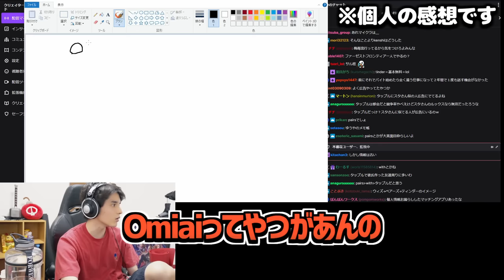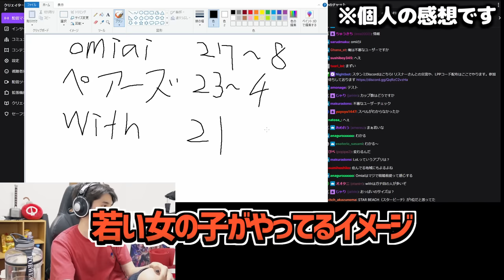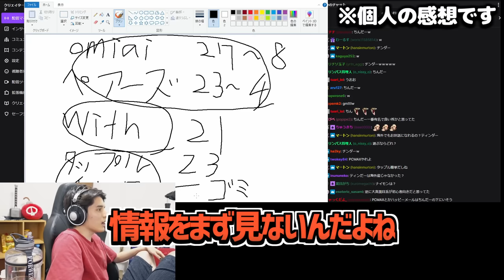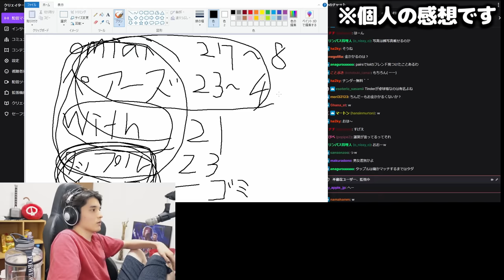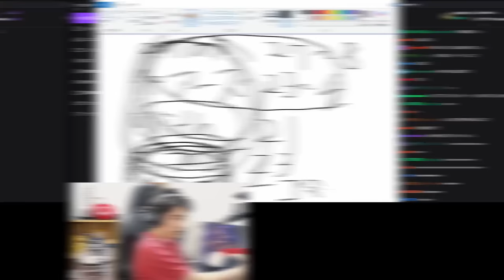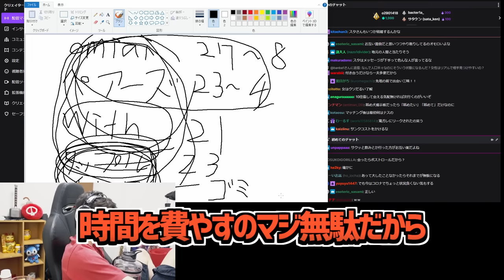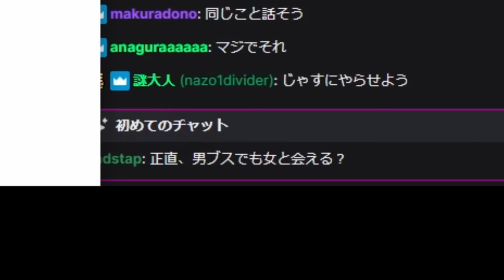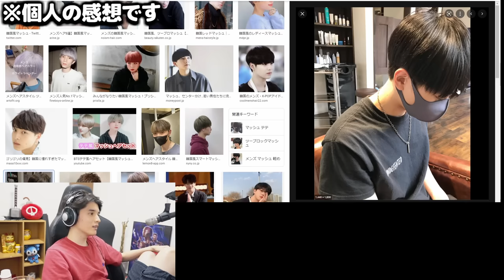スタンミじゃぱんが教える、おすすめマッチングアプリランキング【雑談】